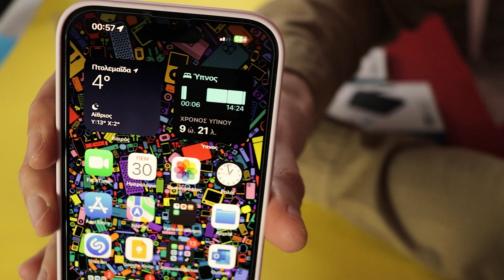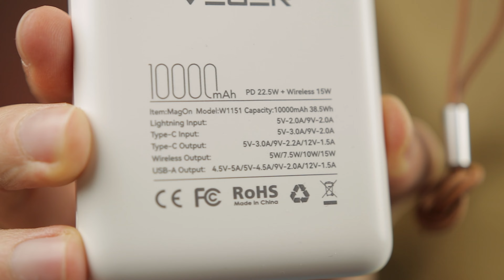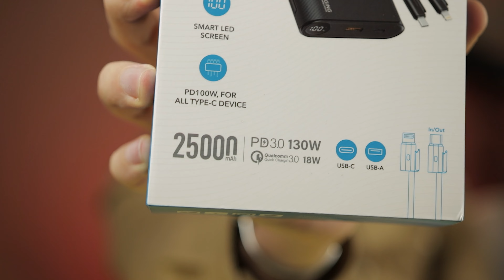Τα φθηνότερα MagSafe Power Bank της αγοράς!!! | Greek Review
📌ΔΙΑΒΑΣΕ την Περιγραφή και το Καρφιτσωμένο Σχόλιο❗
Δοκιμάζoυμε από την Veger τα φθηνότερα MagSafe Power Bank της αγοράς για iPhone και όχι μόνο!! Ποια η διαφορά από το MagSafe Battery Pack της Apple?👇

Αν θέλεις να στηρίξεις, το κανάλι και την δουλεία μου, θα εκτιμούσα αν έκανες τις αγορές σου μέσα από τα link που βρίσκεις στην περιγραφή των βίντεο μου. Δεν στοιχίζει απολύτως τίποτα σε εσένα, αντιθέτως βοηθάει πολύ το κανάλι και την δουλειά μου 😉

0:00 Εισαγωγή
1:16 Ποια η διαφορά από το MagSafe Battery Pack της Apple?
2:40 Veger MagSafe Tiny PowerBank
3:36 MagSafe Θήκες
4:19 Φόρτιση και χρήση μαζί?
5:09 Φόρτιση 2 σε 1
5:24 Veger MagOn 10.000mAh
5:55 Unboxing
6:34 Χαρακτηριστικά
7:15 Φόρτιση χαμηλής ισχύος
7:41 Πόσο βάρος αντέχει ο μαγνήτης?
8:11 Φόρτιση 3 σε 1
8:27 Θερμαίνει το iPhone μου?
9:45 PowerBank 130W PD

UnboxingLab iPhone15 Bringing you the latest Tech: Smartphones, Gadgets, Accessories, Offers.